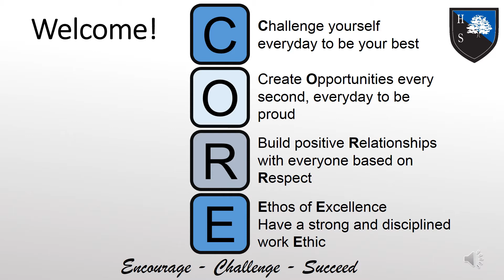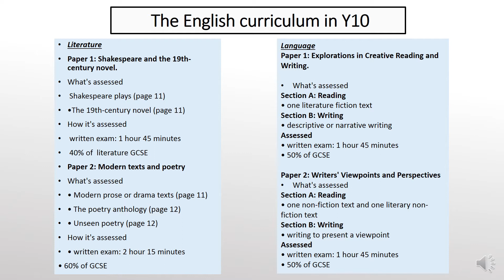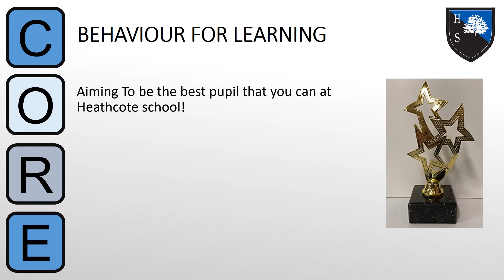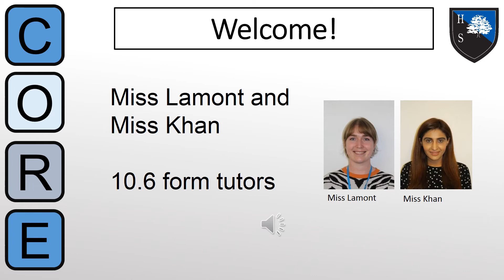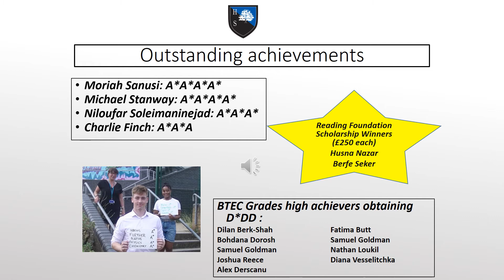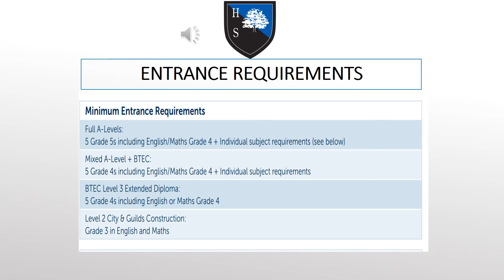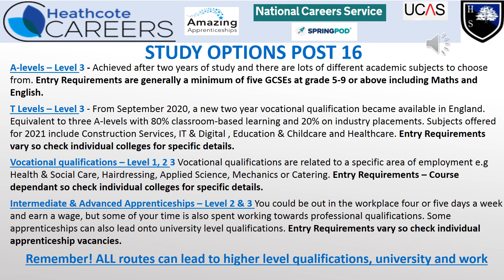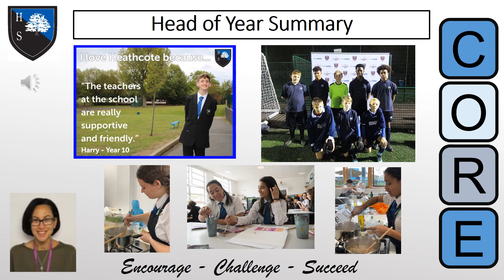Year 10 Parents Information Video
A video produced by Head of Year 10, Ms Page.